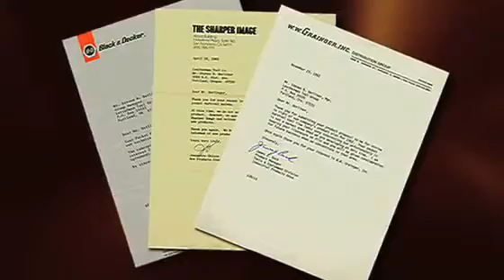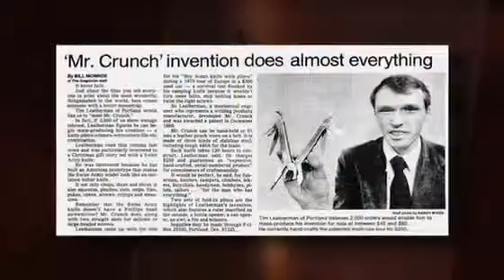Leatherman History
Jagdhof Tallinn - Tartu kauplustes saadaval!